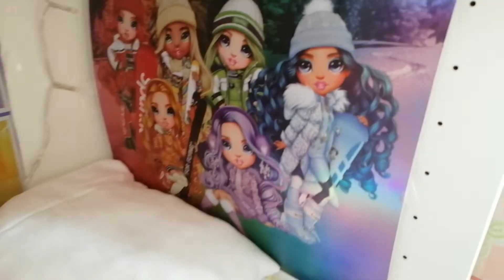Roomtour - Endlich ist das Neue Haus fertig - Rainbow High®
Hallo Leute,
heute zeige ich Euch die Roomtour meiner Rainbow High´s®
Ich habe alles selbst gebastelt.
Viel Spaß beim Video,
Eure Amelie Louisa

unbezahlte Werbung